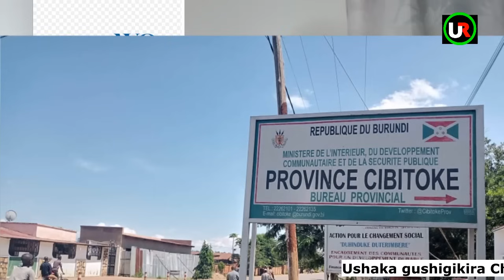𝗡𝗦𝗛𝗜𝗠𝗜𝗥𝗜𝗠𝗔𝗡𝗔 𝗟𝗶y𝗻o yishwe bunyamaswa yari Umukozi w'ishirahamwe GVC yasizavuze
YASIZE AVUZE CISHAHAYO_Sylvain KWAMUBANGAMIYE
𝗨𝗿𝘂𝗽𝗳𝘂 𝗿𝘂𝗯𝗮𝗯𝗮𝗷𝗲.𝗕𝗮𝗿𝗮𝗺𝘄𝗶𝘀𝗵𝗲,𝗯𝗮𝗰𝗮 𝗯𝗮𝗺𝘂𝘁𝗮 𝗺𝘂 𝗿𝘂𝘇𝗶.
Umunyagihugu NSHIMIRIMANA Lin(bahamagara Lino)yatowe ikiziga ejo hahise 01/04/2024 mu Ruzi Nyabagana ruri muri Zone Cibitoke.None yagandaguwe gute? 2.Tubanze tubamenyeshe ko uwo munyagihugu 𝗡𝗦𝗛𝗜𝗠𝗜𝗥𝗜𝗠𝗔𝗡𝗔 𝗟𝗶𝗻 w'imyaka 31 yarasanzwe avuka ku mutumba Bugume,Commune Rugazi muri Bubanza
.Ariko ku mvo z'akazi yaba ku murwa mukuru wa Zone Cibitoke,Commune Rugombo aho yari yubatse n'umukenyezi wiwe n'umwana 3.Lino nta kintu ca politique yigezemwo.Yahoze akorera ishirahamwe GVC mw'ikambi y'impunzi irwiriyemwo abakongomani iri aho muri Zone Cibitoke.Imbere y'iyo kambi,Lino yari yarahashinze ibutike ko kwisumamwo yadandarizamwo ibintu bitandukanye.Iyo butike yakoreramwo umukozi wiwe. 4.N'aho rero mur'iyo butike hakorera umukozi wiwe,mumpera z'indwi(week-end),Lino niwe yahora ahirirwa,umukozi akaruhuka.Hirya y'ejo,ku musi w'Imana 31/03/2024 Lino ni we yari yiriwe aradandaza muri ya butike yiwe,umukozi yamuruhuriye ubona ko hari no ku musi mukuru wa Pasika. 5.Uwo musi nyene w'Imana,umushingantahe Lino ntiyatashe mu hira. Mu muryango wiwe bararindiye ko ashika barabura.Kuri Téléphone ziwe ntibigeze bamutora zari zizimije.Bukeye ejo hahise ku wa mbere 01/04/2024 abiwe baragiye kuraba kuri ya butike basanga harugaye neza... 6.Baragerageje kwugurura baraba indani,barabura wa mushingantahe Lino. Ni ho baca batangura kurondera hose.Bariko barondera,baciye basanga ikiziga ciwe kiryamitse mu mwonga w'uruzi Nyabagana.Ikiziga ciwe cariko ibiguma mu mutwe no mugahanga.Biboneka ko bamukubise ikintu mu mutwe 7.𝙉𝙤𝙣𝙚 𝙇𝙞𝙣𝙤 𝙮𝙤𝙗𝙖 𝙮𝙖𝙯𝙞𝙯𝙚 𝙞𝙠𝙞?𝙝𝙞𝙠𝙚𝙠𝙬𝙖 𝙞𝙠𝙞 𝙠𝙪 𝙧𝙪𝙥𝙛𝙪 𝙧𝙬𝙞𝙬𝙚?
Nk'uko twabibabwiye,Lino yahoze akorera ishirahamwe GVC muy'impunzi mw'ikambi irimu Cibitoke.Harageze igihe:ukwezi 08/2023,iryo shirahamwe riragabanya abakozi baryo,na Lino arimwo. 8.Inyuma y'aho,Lino yagumye yikorera utwiwe. Munyuma kandi,mur'iryo shirahamwe nyene GVC haraje ikindi gisata gishasha gikenera umukozi.Baca bahamagara muri bamwe bagabanwa kuza guhiganirwa ico kibanza c'akazi.Barakoze kibazo,Lino aba ni we agitora.Hari mu mpera za 2023. 9.Muguhiganirwa ako kazi,Lino yarikumwe na mugenzi we CISHAHAYO Sylvain:wewe avuka aho nyene mu Cibitoke.Lino amaze ku ba uwa mbere mur'ico kibazo c'akazi,ntivyaguye neza mu genzi we Sylvain.Yaciye atangura guca mubategetsi ba GVC,ababwira ko Lino atavuka aho mu Cibitoke. 10.Amakuru twatohoje muri GVC,n'uko babwiye Sylvain ko ikibazo cakozwe kitaraba ivy'intara.Ayandi makuru yemeza ko Sylvain yaciye atangura guhigira mugenzi we Lino,amubwira ko atazomukorana ako kazi kuko ikibanza arimwo carondera uwuvuka mu Cibitoke.Lino akaba yavuka i Bubanza 11.Lino yaratanguye ako kazi mu kwezi kwa 01/2024.Ishirahamwe GVC riramuha n'uburyo bwo kwiyunguruza muvy'akazi.Yarafise ipikipiki yagirako.Hageze week-end yayisiga ku kazi.Ivyo vyose ntivyigeze binezera CISHAHAYO Sylvain.Ariko,Lino yarabibwira abagenzi biwe ukuntu ahigirwa. 12.Ku musi w'Imana 31/03/2024 harabaye ikintu kidasanzwe kuri ya butike ya Lino.Inyuma y'umutaga,Sylvain yaraje kuri ya butike ya Lino,ibitari bimenyerewe.Aca arateramira hafi yaho.Inyuma y'akanya gato,umuzamu acungera iyo kambi yaciye atangura kwirukana abantu n'impunzi. 13.Umuzamu yabwira impunzi ko zokwinjira mw'ikambi n'ingoga kuko amasaha yo kwinjira ageze.Umuzamu yavuza ifirimbi agira ati:"ntamuntu nkeneye kubona hanze,abantu mwese nimuhave hageze"
Ibi vyaratangaje izo mpunzi n'abandi banyagihugu kuko umuzamu yavugize ifirimbi kare cane                                                                                       14.Nk'uko bisanzwe biri,iyo umuzamu avugije ifirimbi,impunzi zose zica zinjira.Vyumvikana ko abanyagihugu bafise utwo barangurira hafi y'ikambi baca bitegura kwugara kugira batahe.Aha rero na Lino hari hageze ko aca yugara ibutike yiwe kuko abamugurira benshi bava mur'iyo kambi.                       15.Amakuru twakuye mu banyagihugu,aremeza ko kur'uwo mugoroba nyene babonye Lino yu
wabuze.
Amakuru 🅱🅱C Gahuzamiryango
Amakuru yinzamba yihuta
Amakuru ya  Peace FM yihuta